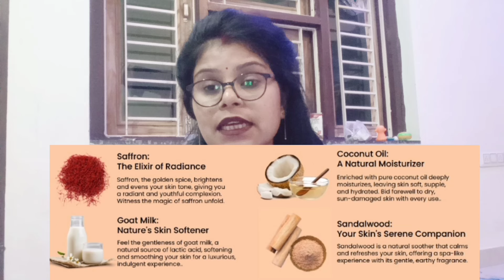Viral Soap Ghar Soaps Magic Soap Honest Review| Ghar Soaps Magic Soap benefits Uses Review In hindi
Viral Soap Ghar Soaps Magic Soap Honest Review| Ghar Soaps Magic Soap benefits Uses&Side Effects Review In hindi ||